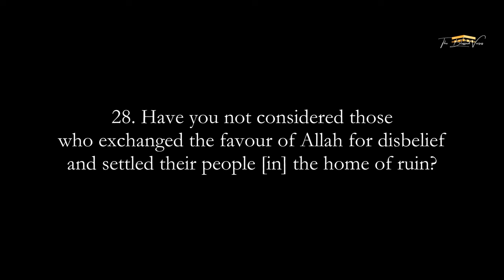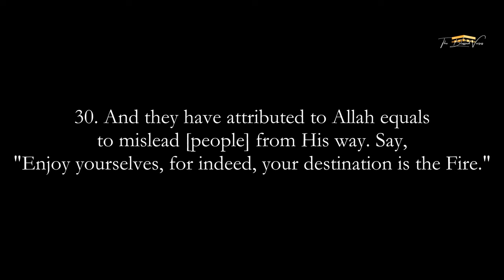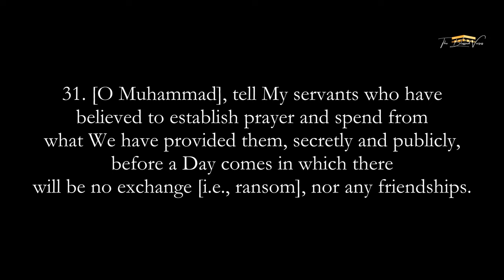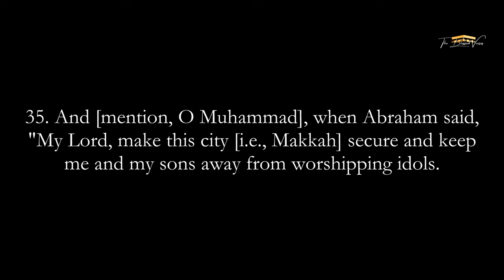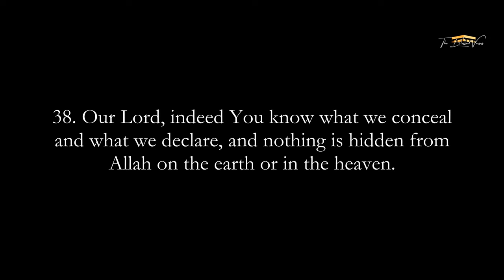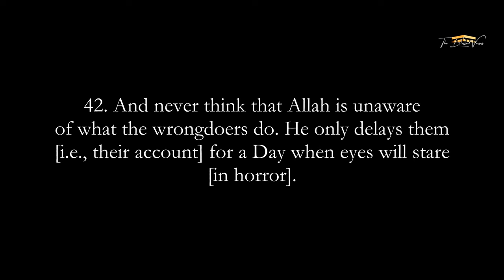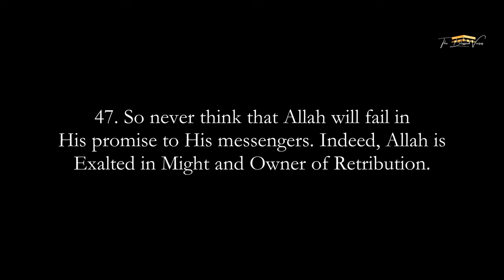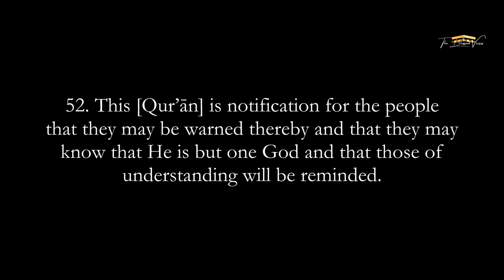RARE - SH. MOHAMED AYOUB!! | SURAT IBRAHIM || THE BLESSED VERSES - سورة ابراهيم - محمد أيوب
Beautiful recitation of surat Ibrahim, v. 28-52. Full surah will be up soon, inshAllaah.

muhammad ayyub
muhamed ayub
mohammed ayoub
sourate ibrahim
maqam ajam
maqam ajm
maqam jiharkah
the blessed verses
blessed verses
rima breezey official